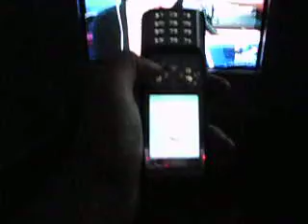ML 14431940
Video Migrado